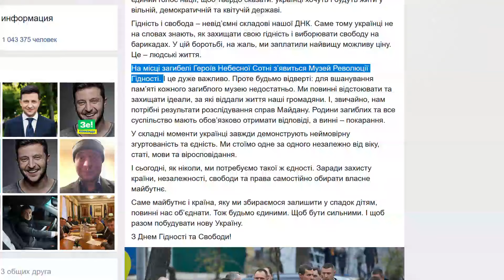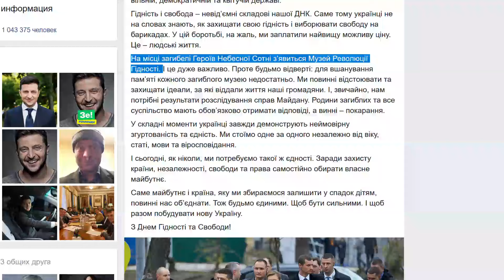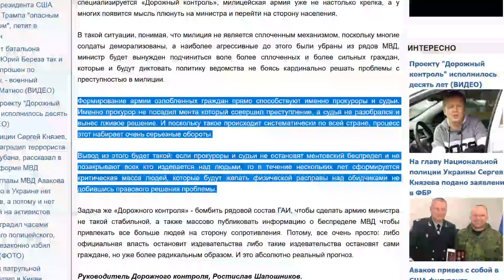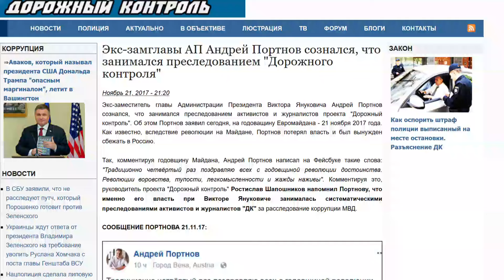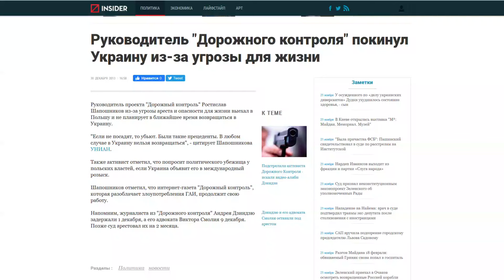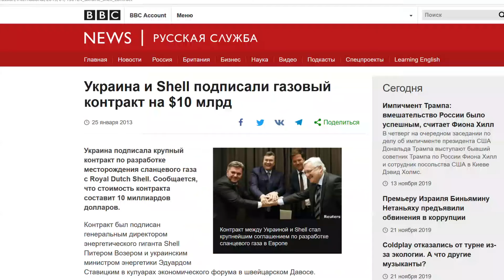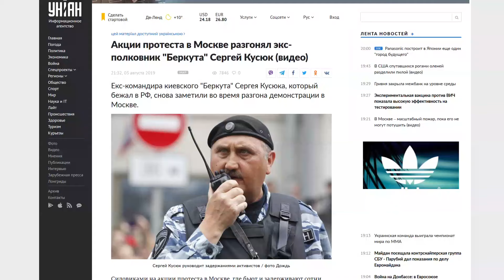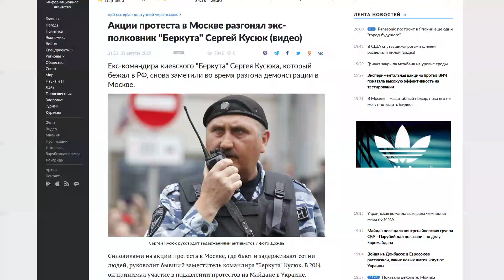Кто придумал Майдан в Украине. Годовщина революции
Годовщина Майдана в Украине. Кто придумал революцию в Киеве. Аналитика, журналист Ростислав Шапошников.